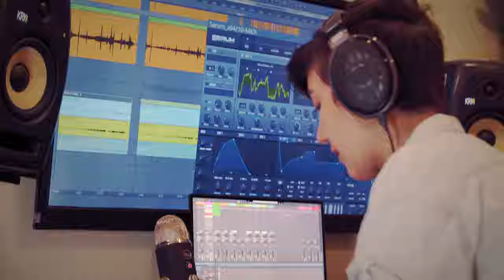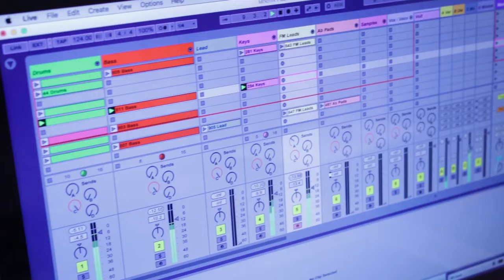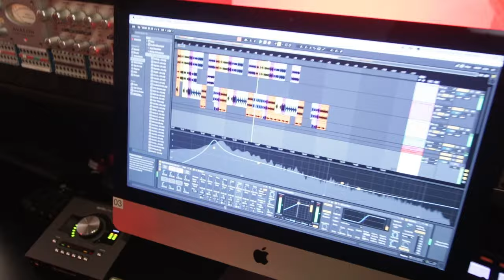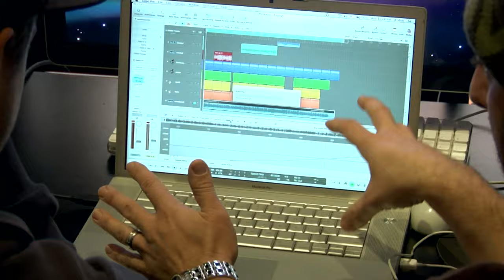Electronic Music Production Program | Musicians Institute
The Electronic Music Production Program at Musicians Institute is a two-quarter, 30-unit program created to provide a full music education with hands-on, practical training.

Students in this program will gain the technical knowledge and professional skills to grow as an independent electronic music producer, beatmaker, and remix artist in a variety of musical settings in the industry.

ABOUT US:
Musicians Institute, in Hollywood, California, offers a comprehensive, hands-on education in contemporary music performance, recording, guitar making and music business. If you're serious about your music, your education and your career, take a look around our to see what Musicians Institute has to offer, then contact us for more information about how we can help you reach your goals.